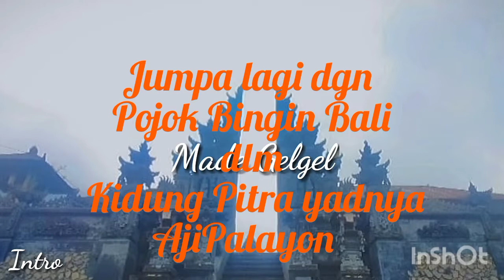Kidung KEMATIAN Girisa saat ada orang meninggal Ajipalayon#gending#kidung#pitrayadnya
@POJOK BINGINBALI mempersembahkan kidung Pitrayadnya pupuh gisa layungan